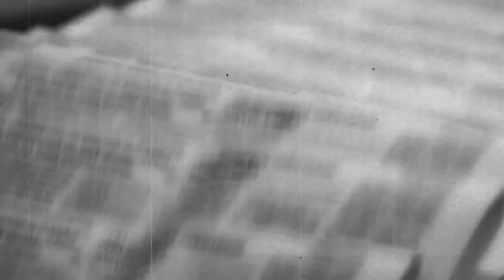SAINTSTUDIO prologue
SAINTSTUDIO